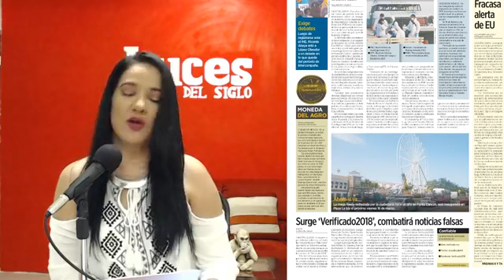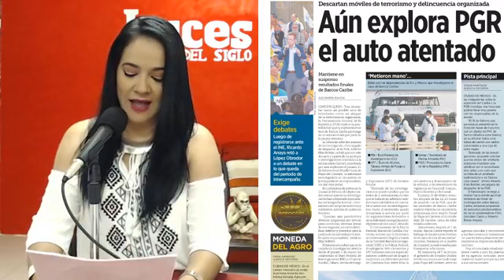L.S.D. NOTICIAS: LUNES 12 DE MARZO DE 2018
🔊 LOCAL: AÚN EXPLORA PGR EL AUTO ATENTADO… DESCARTA MÓVILES DE TERRORISMO Y
DELINCUENCIA ORGANIZADA.